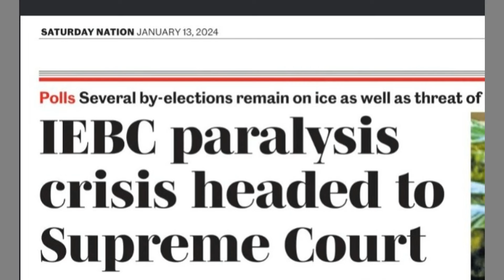BREAKING: IEBC MAHAKAMANI CHEBUKATI ACHELEWA KUPEWA MRITHI Wa NAFASI Yake IEBC, SERIKALI MASHAKANI